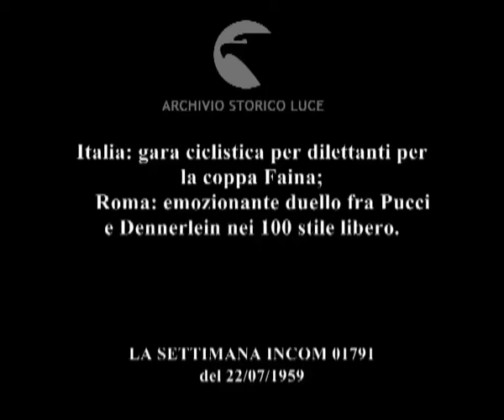Lo sport.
Italia: gara ciclistica per dilettanti per la coppa Faina;
    Roma: emozionante duello fra Pucci e Dennerlein nei 100 stile libero.
   Descrizione sequenze:Roma: i ciclisti partono dando inizio alla gara ; fasi della corsa lungo le strade provinciali ; immagini della gente che assiste ai lati delle strade ; arrivo a Perugia dei ciclisti ; il giovane vincitore viene baciato da una ragazza tra la folla che li circonda ; Roma: immagini degli stravaganti copricapo indossati da alcune persone tra il pubblico per ripararsi dal sole ; lo startman spara un colpo di pistola in aria ; i concorrenti si tuffano ; fasi della gara di nuoto ; immagini del "duello" tra Pucci e Dennerlein ; fasi della competizione ; Pucci vince ; i due atleti si stringono la mano in acqua al termine della gara ;